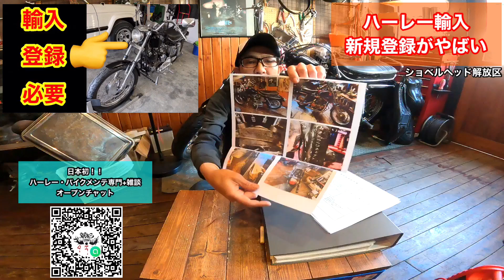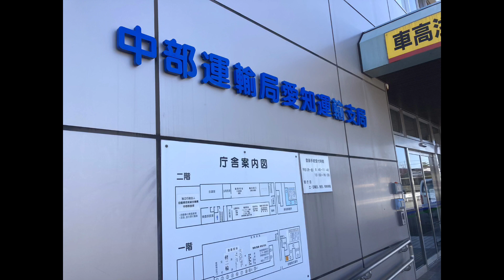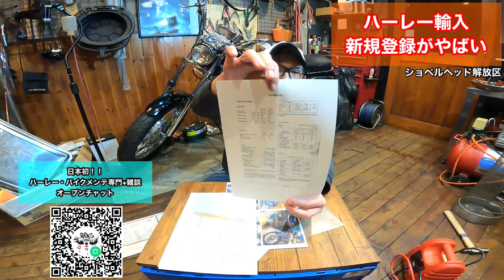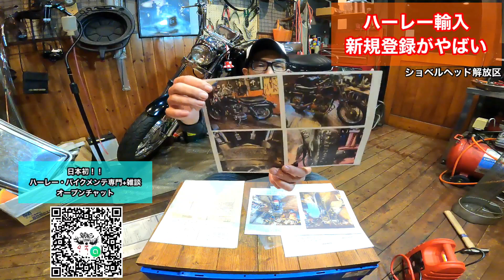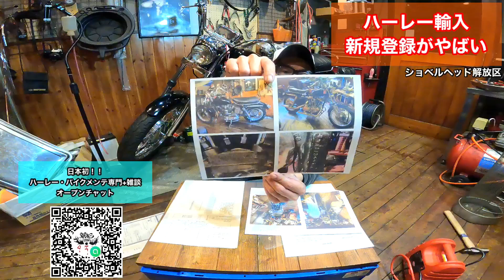【個人輸入ハーレー】個人で輸入したハーレーの新規登録をしに陸運局に行ってきた ショベルヘッド アイアン ショベルスポーツ xlch xlh スポーツスター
関連動画